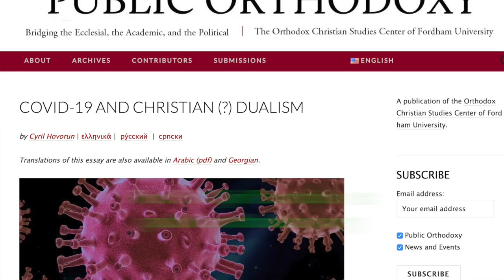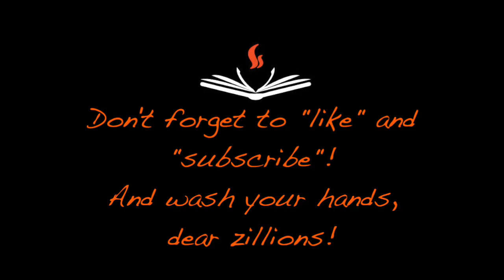Sr. Vassa Interviews Fr. Cyril Hovorun: Covid19 and Eucharist